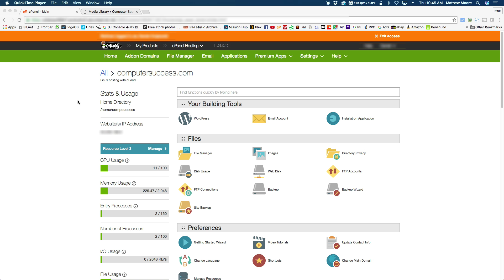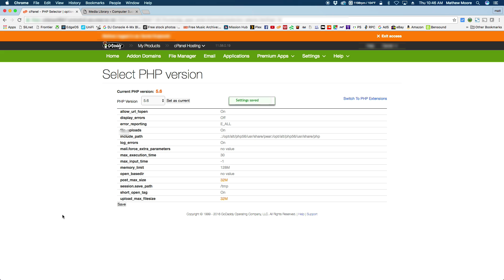Increase Wordpress Upload Limit Godaddy cPanel Linux Hosting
This tutorial will show you how to easily change the max upload filesize value for the wordpress media manager for shared hosting accounts using channel godaddy. This may also work for other accounts not hosted through godaddy if using a Linux cPanel